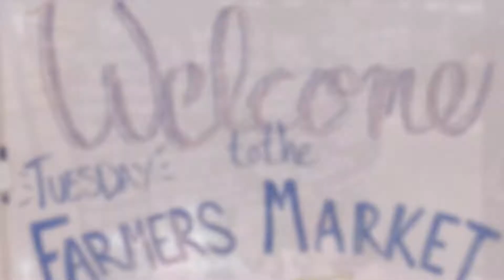Tuesday Farmer's Market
Come Support Local Businesses!
🌽Fresh Produce, Local Meats🍗 and much more...
📍Location: Oak St & E 8th Ave, Eugene, OR 97401

Genevieve Partsch, Broker
Key Realty Group Inc